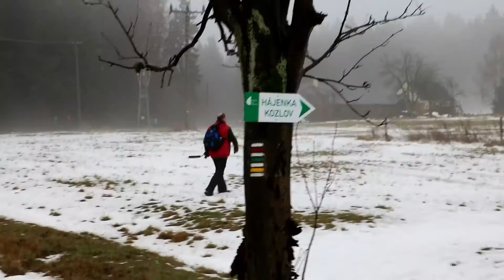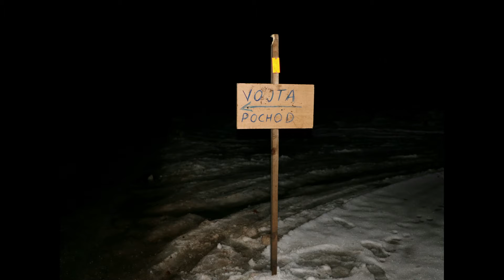Vojtův pochod 2016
Kozlov - Janov - Strakov - Kozlov